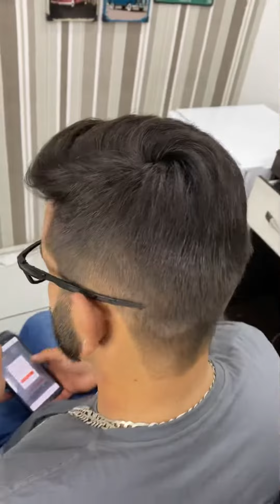Protese capilar masculina rj